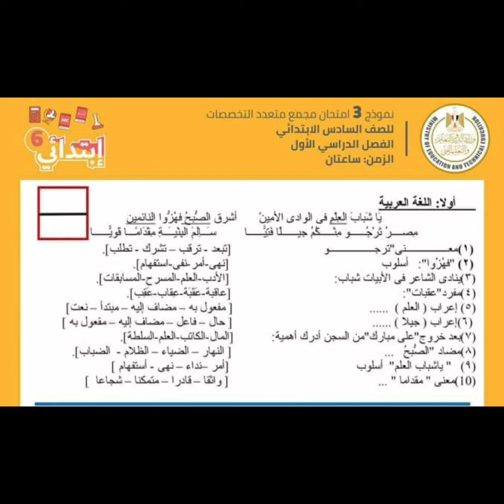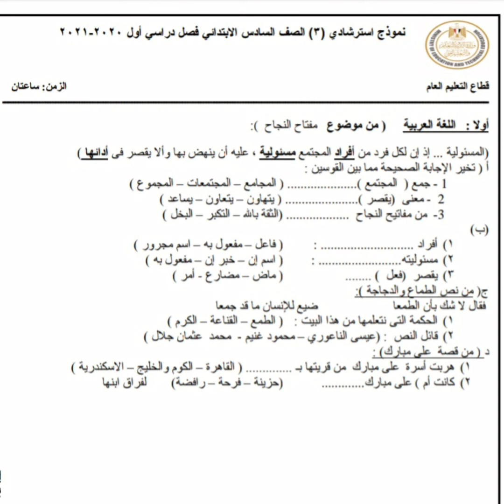امتحانات بالنظام الجديد معتمدة من الوزارة | الصف السادس